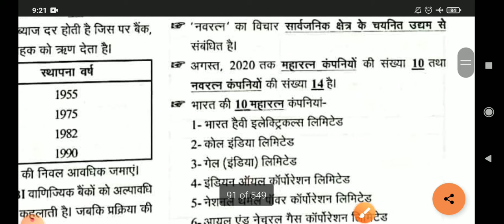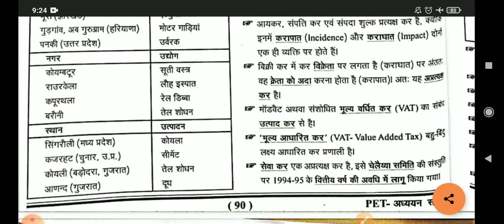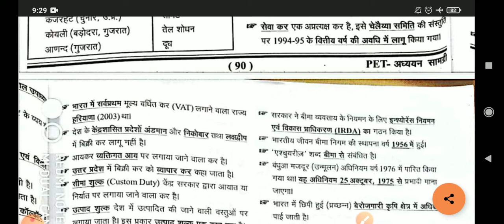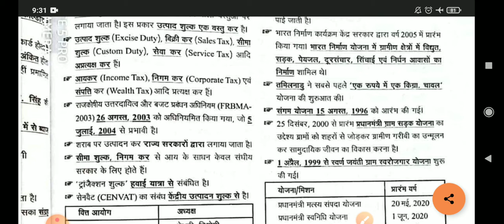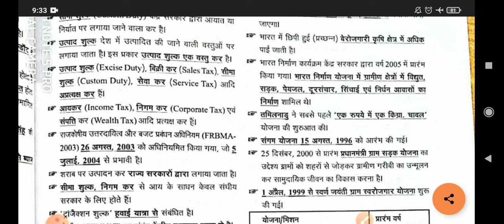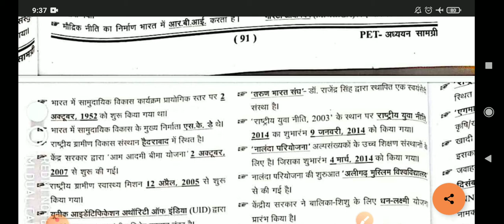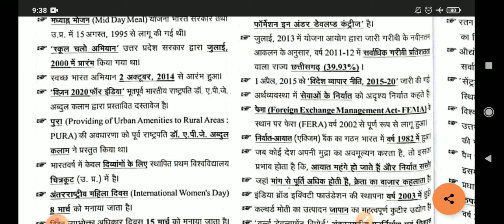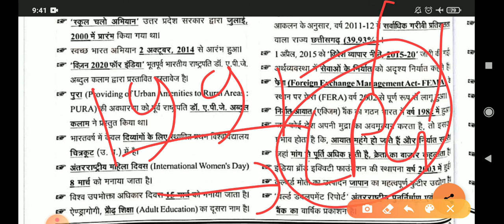UPSSSC PET 2021 ECONOMICS 1991 के बाद आर्थिक सुधार तथा महत्वपूर्ण योजनाएं most important facts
official syllabus of PET 2021 UPSSSC

UPSSSC ECONOMICS CLASS
1991 reforms and schemes
NREGA MNREGA PM GRAM SWAROJGAR YOJNA PRADHANAMNTRI GRAM SADAK YOJNA
SARV SHIKSHA ABHIYAN
OPERATION BLACKBOARD
KAUSHAL VIKAS YOJNA
COMMUNITY PROGRAM

coronavirus video